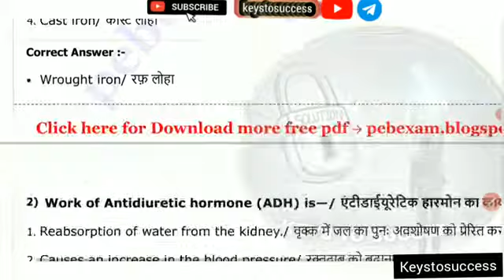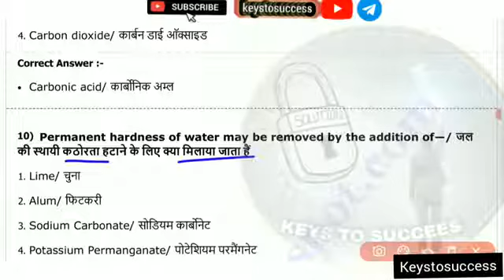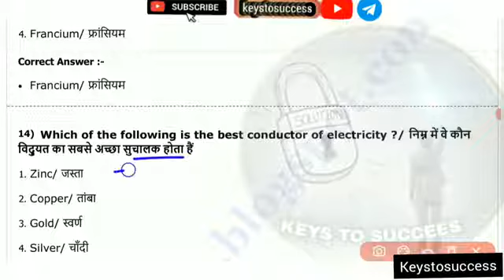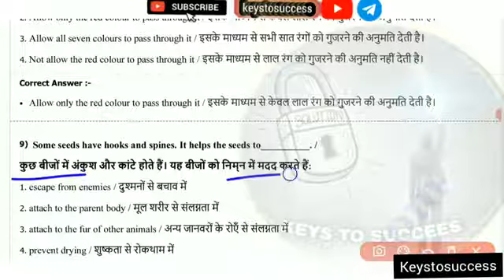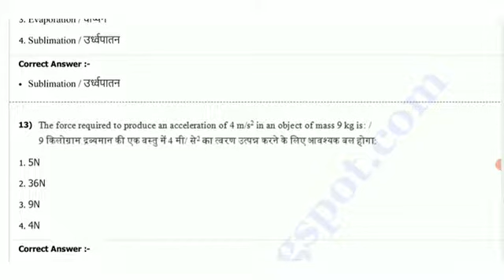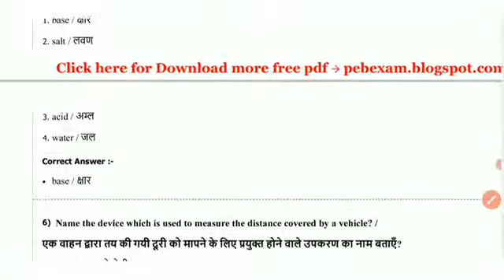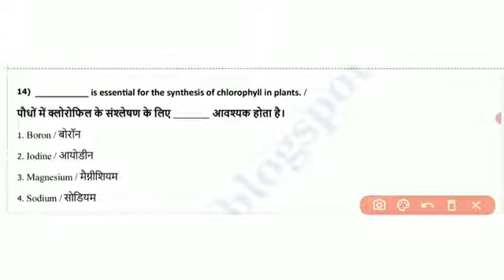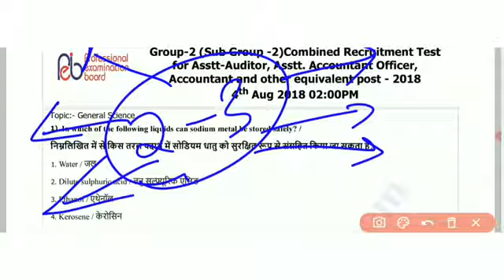Mppolice Science Mcq Series | Mppolice Vyapam Science PYQ | Science Mcq Mpsi,Mppolice,Mppsc,Patwari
MPPPOLICE Science MCQ Series old papers
 8 JAN 2022
TARGET 90+
इस वीडियो में आप मध्य प्रदेश जीके के उन प्रश्नों को देखेंगे जो आगामी परीक्षा में पूछे जा सकते हैं | इन प्रश्नों को लगाकर आप अपनी तैयारी देख लीजिए कि आप कितने गहरे पानी में है |

Content Cover:
1. मध्य प्रदेश सामान्य ज्ञान
2. MPPSC UNIT 01
3. mpgk Objectives
4. UNIT 01 ALL TOPIC OBJECTIVE
5. MPPSC 2020
6. MPPSC 2021
7. unit 01 Topic science and technology
09. complete unit 1
10. mp current affairs MPPSC MCQ
11. Sciences and Biodiversity
12.Gk shorts video trick
13. Tricky Gk
14. Unit 9 mppsc pre 2020
15. Unit 10 Mppsc Aayog
16. Jail police hindi Mcq
17. Mpgk Revision Practise set
18. Mpgk from different sources
19. E governance Mcq
20. E Commerce Mcq
21. Cyber Security Mcq
22. Artificial intelligence mcq
23. Robotics Mcq
24. ICT Mcq
25. Electronics Mcq
26. Aayog Chairmen Tricks
27. VYAPAM previous years paper
28. SSC ALL SHIFT ANALYSIS
mp police 2021 cut off
mp police 2021 cut off kitni jayegi
mp police 2021 ka cut off kitni jayegi
mp police female cut off 2021
mp police ews cut off 2021
mp police ka cut off 2021
mp police vacency cut off 2021
mp police cut off2013
mp police cut off2012
mp yoa 2021
mp police constable vacency latest update 2021
mp police exam date 2021
mp police vacency 2020
mp police syllabus 2021
mp police
mp police ki taiyari
mp police ki exam kab hogi
mp police ki exam date
mp police ki taiyari kaise kare 2021
mp police pariksha kab hogi
mp police syllabus
mp police syllabus2021 maths
mp police syllabus 2021 reasoning
mp police syllabus topic wise
mp police exam strategy
mp police constable exam strategy
mp police update
mp police update today
mp police latest news today.
mp police update news
mp police update 2021
mp police exam update
mp police constable update today
mp police ke liye kya padhe
mp police ke liye kya karna chahiye
neel charan
study with neel
Mpgk class.for competitive_exam
Mgk for mp-police
MP gk mcq
Mpgk by study with neel
Mp gk for mppsc
Mpgk for upsi
Mp gk trick
Mp gk marathon
Mp gk history
Mp gk hub
Mp gk for mp police constable in hindi
Mp gk for mp police constable 2021
Mp gk for mppsc pre 202
mp gk
mgk for_mp_policee
mpgk_class_for_competitive_exam
mp gk mcqmp gk by  thakur sir
mp gk samany gyan
mp gk for upsc
mp gk Keys to success
mp gk live
mp police reasoning classe thakur sir
mp police reasoning classes
mp police maths classes
mp police
mp gk current affairs 2021mppsc pre strategy 2021
,on today
mp police notification exam date
mp police notification 2021 in hindi
mp police exam notification
mp police new notification
mp police bharti latest news today
mp police bharti exam date